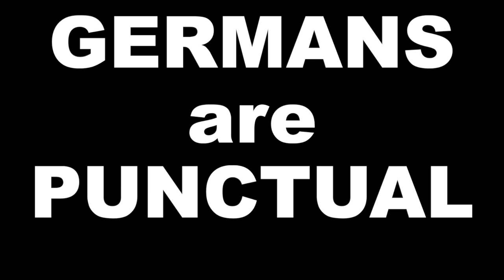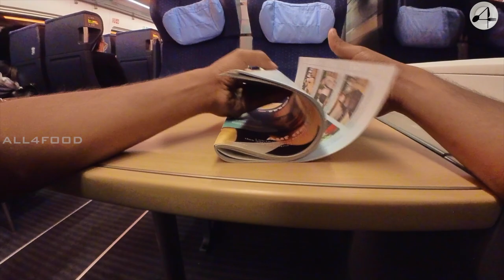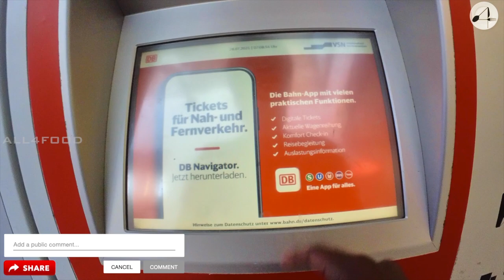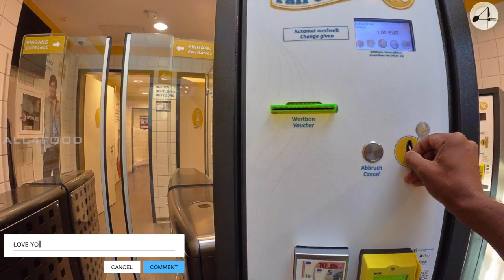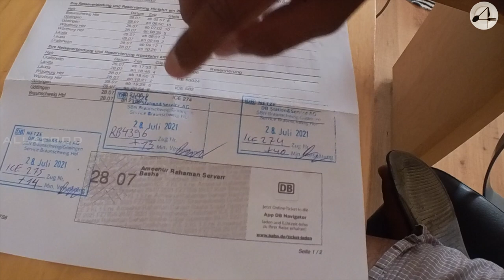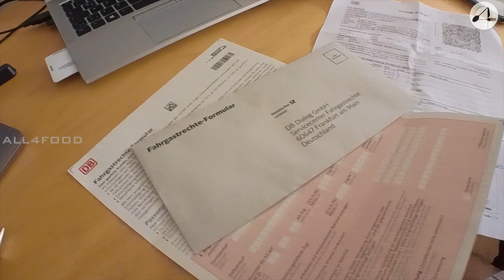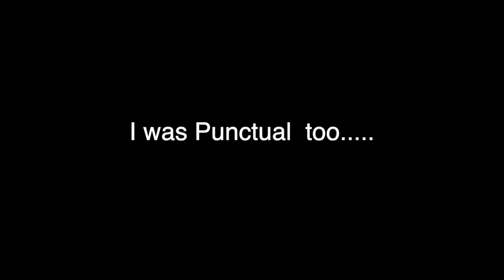Things that I hate in Germany - Tamil Vlog - All4Food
German Trains are never Punctual. hate it - Germany Tamil Vlog

Enjoyed this Vlog, then consider clicking the links below to join with me!